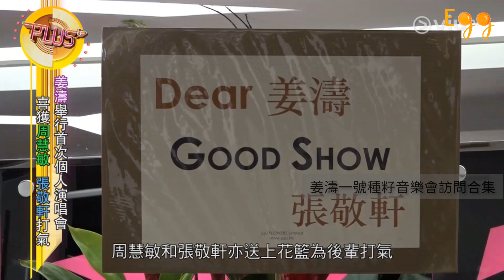姜濤一號種籽音樂會@訪問合集-姜濤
未到8月就已經很期待了，
就來重溫一下2019年7月11日的姜濤一號種籽音樂會吧！
開返ジンジャーキャンディーハウス🍭姜の糖菓屋網頁做功課，比個like + comment + share 留言支持姜濤🍑
🚫帖文勿轉載